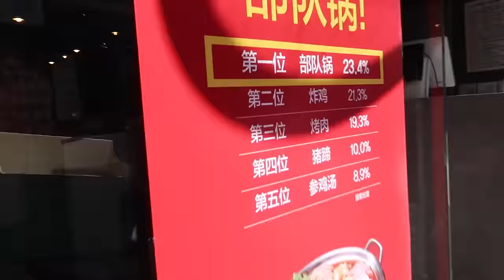Korea VLog: Korean Skincare Haul | Christmas Gift Ideas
▀▄▀▄▀▄ PRODUCTS MENTIONED ▀▄▀▄▀▄
▀▄▀▄▀▄ FOLLOW ME ▀▄▀▄▀▄

▀▄▀▄▀▄ ABOUT ME ▀▄▀▄▀▄

▀▄▀▄▀▄ MY LINKS ▀▄▀▄▀▄

▀▄▀▄▀▄ OTHER CHANNELS ▀▄▀▄▀▄